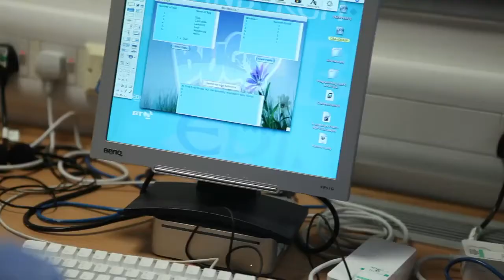Gracemount High School - LiveCode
For Children & Families Acheivment Awards